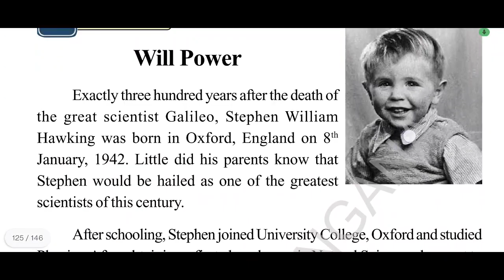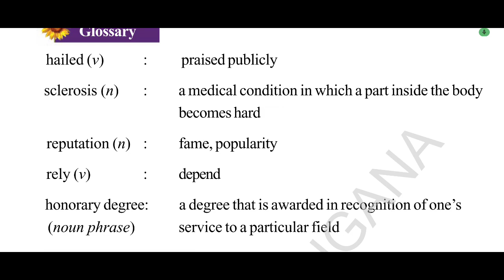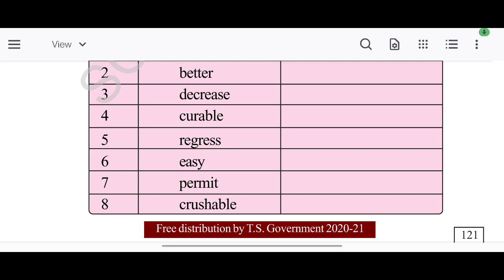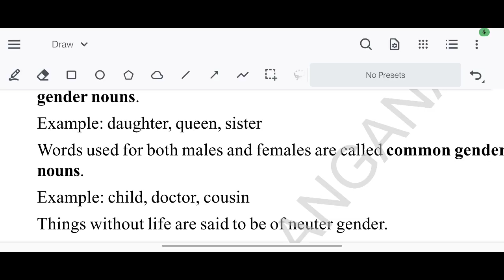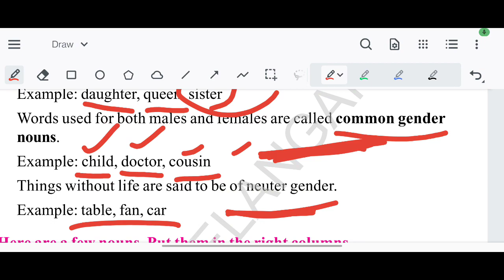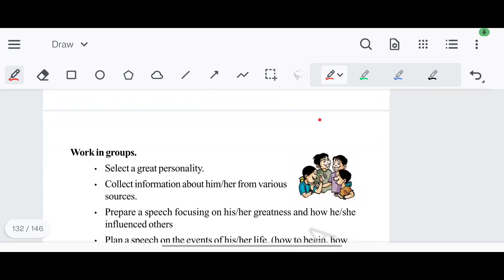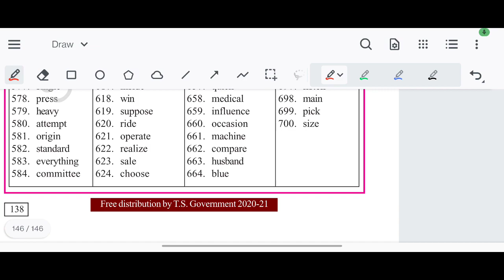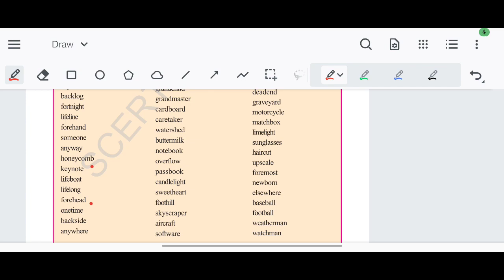5th English TEXTBOOK class for Telangana Tet and DSC|| Telangana tet abd trt online classes